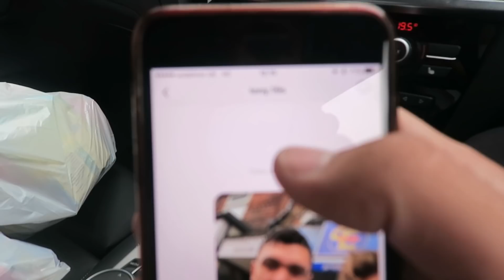LITTLE BROTHER GETS 1000 GUMMY CANDIES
family friendly pg clean video kids disney toys videos